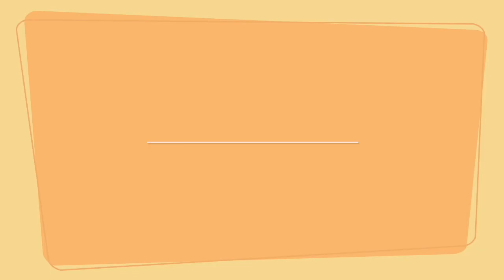香菜炒鸡蛋 SCRAMBLED EGGS WITH CHINESE PARSLEY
简单、快手，15分钟完成！

这道菜，香菜的香加上鸡蛋的香，总之，吃起来是香上加香

一把香菜洗净、控干、切碎

打入几个鸡蛋

加入少许盐

用筷子把鸡蛋打散

把蛋液和香菜碎拌匀

使香菜碎基本上浸在蛋液里

锅里放入约两汤匙植物油

转转锅使油散开

油热后倒入蛋液

慢慢翻炒

炒至蛋液凝固

再摊在锅底，煎至金黄

闻到浓郁的香味，就可以出锅了

装盘，上桌

这道香喷喷的快手菜，制作时间不超过15分钟

有什么意见和建议，也请告诉我

下次再见，祝您有个好心情！